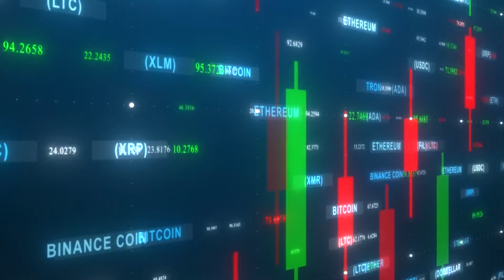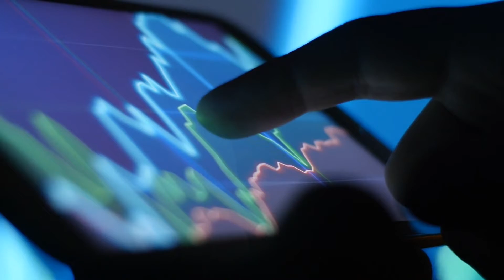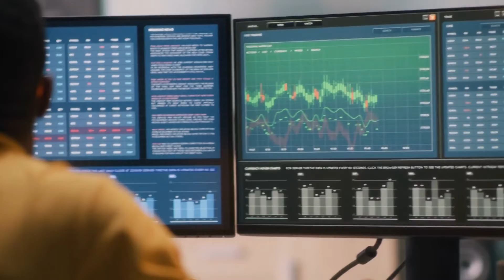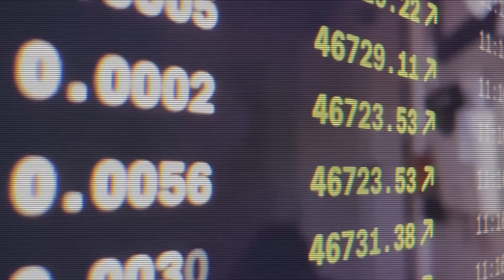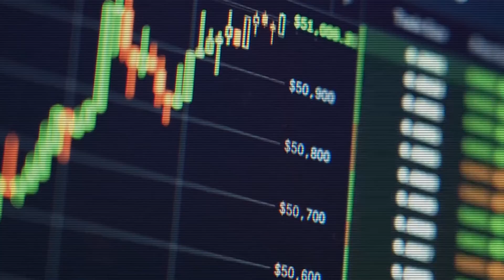Introduction to Cryptocurrency : Invest in Cryptocurrency For Beginners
Invest in Cryptocurrency For Beginners:
Many potential investors are showing an increasing amount of interest in cryptocurrencies such as bitcoin and ethereum.

However, before you rush to the next cryptocurrency exchange, it is critical that you understand what you are investing in, as well as the potential and risks.

However, investing entails more than just purchasing a cryptocurrency of your choice. When it comes to cryptocurrency, as an experienced investor, you're likely to have a lot of questions, including what you need to know before investing, how to purchase it, and how to properly keep (and safeguard) your money.

In this video, we’ve put together a comprehensive introduction to Cryptocurrency and different methods of Investing in Cryptocurrencies and answer all your questions regarding investment in cryptocurrencies.

Discussed Topics:
1. Invest in Cryptocurrency For Beginners
2. Invest in cryptocurrency
3. how to invest in cryptocurrency

 You are watching 🎥:  Introduction to Cryptocurrency